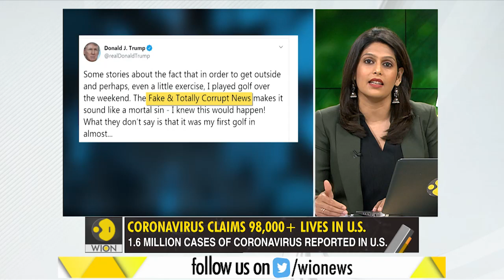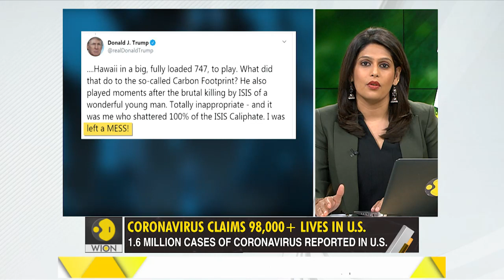Gravitas: Trump's golf outing triggers controversy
As the United States commemorated Memorial Day, U.S. President Donald Trump headed out to play golf. Were his actions justified? WION's Palki gets you a report.

WION: shorturl.at/fwKO0
Zee News English: shorturl.at/aJVY3
Zee News Hindi: shorturl.at/eorM1
Zee Business: shorturl.at/hpqX6
DNA News: shorturl.at/rBOY6
BGR: shorturl.at/eioqL